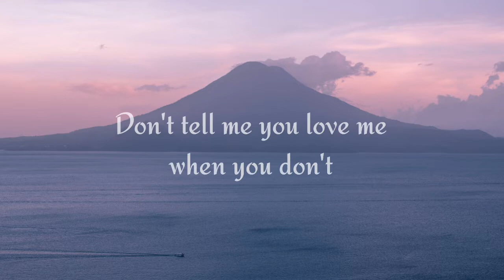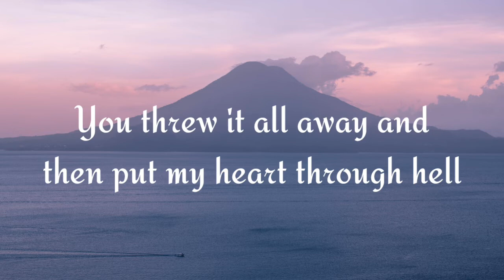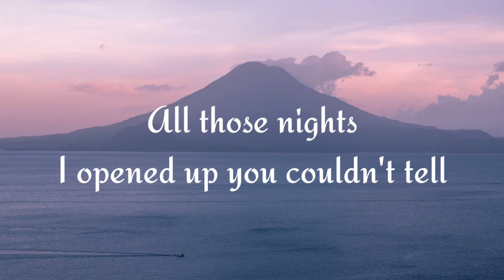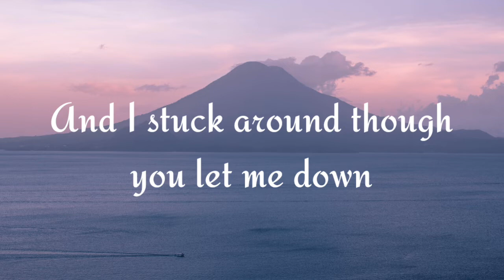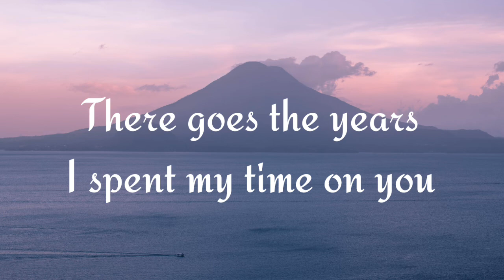The Days song lyrics @Sandro Cavazza